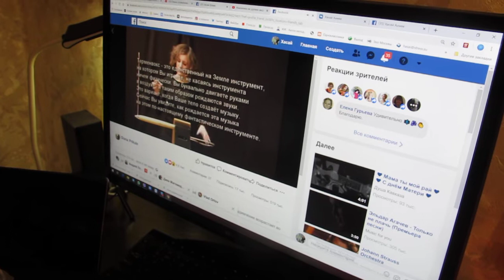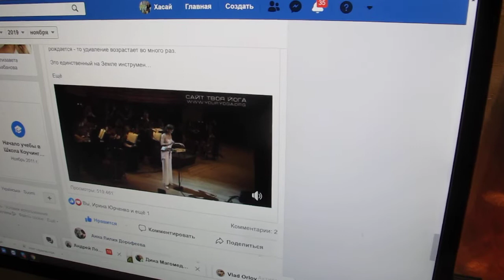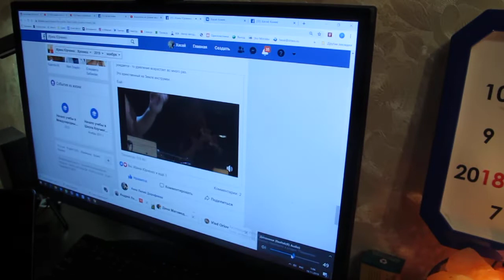Как я встречался с легендарным Л.С. Терменом. Хасай Алиев. Метод Ключ.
Приобрести новые книги Хасая Алиева мы можете по следующим ссылкам:
1. Печатная версия книги в твердом переплете "Метод "КЛЮЧ" от комнаты страха твоего мозга" для всех ,в том числе и кто за границей:
1.1. Электронные версии книги "Метод "КЛЮЧ" от комнаты страха твоего мозга" на ЛитРес:
2. Электронная и печатная версии книги "Национальная идея России — генератор будущего" на сайте Ридеро: